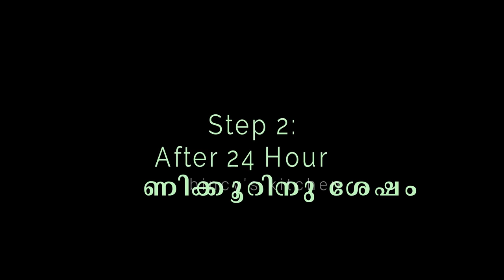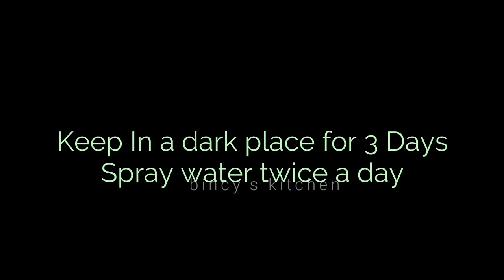മണ്ണും വളവും ഇല്ലാതെ ദിവസവും ഇലക്കറികൾ | How to Grow Microgreens At Home | Microgreens without Soil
How to grow microgreens at Home | Microgreens In Malayalam | Microgreens malayalam | Micro Greens Recipes Malayalam